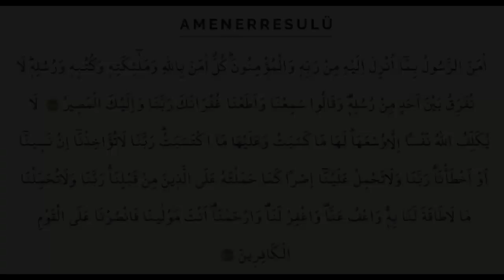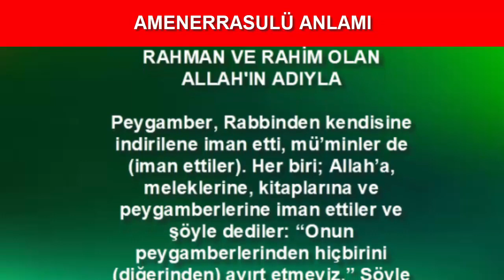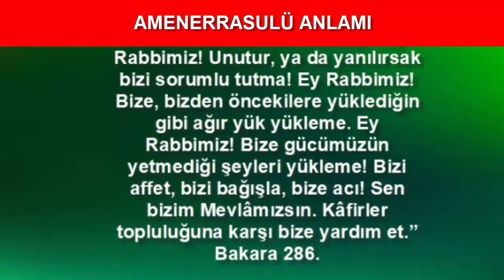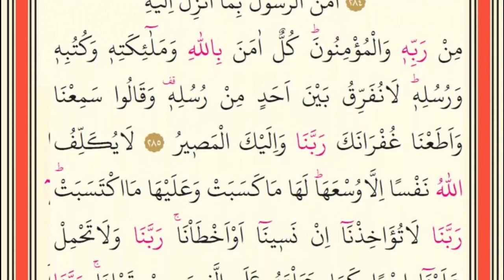AMENERRASULÜ DİNLE VE FAZİLETLERİ (Kur'an Sırları)